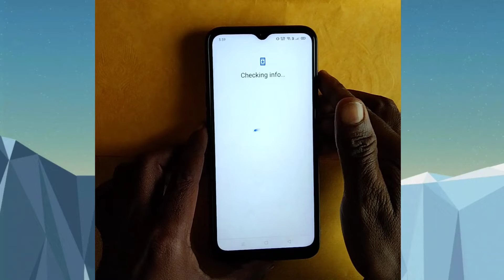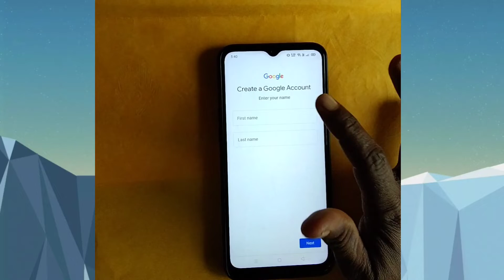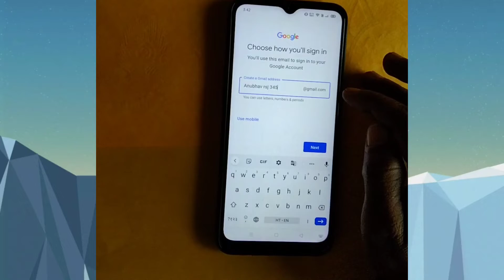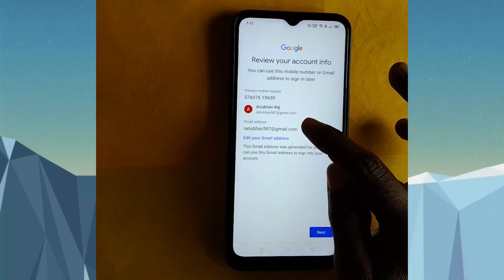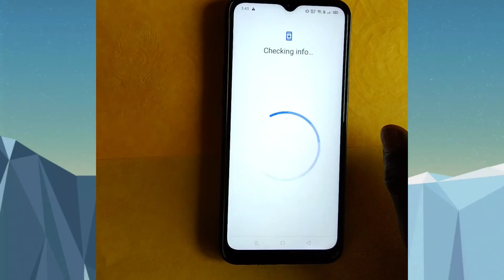Email id kaise banaye | Gmail id kaise banaye | How to make Email id | How to Create Email id